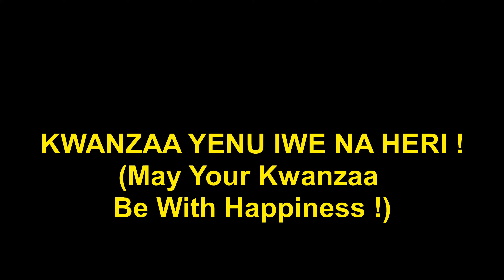Celebrate Your All-Year-Round Efforts for Kujichagulia (Self Determination)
Introduction to celebrating your all-year-round efforts for Kujichagulia (Self-Determination) for Afrikan souls throughout the world.
My book on Kwanzaa entitled: From Pert-En-Min to Kwanzaa - The Kuumba (Creative) Restoration of Sacred First Fruits, is available
"Culture is essential to Afrikan life and has been so since time immemorial. Great nations have been established from what can be described as nothing less than the highest culture. However, in recent times Afrikan history has had major interruptions such as mass mass displacement, enslavement and colonisation which sought to destroy cultural facets. This has led many to question whether Afrikan people around the world have a culture or indeed a culture to celebrate.
What is Kwanzaa?
This account provides information on the background of Kwanzaa and highlights the depth and meaning of this vital Afrikan world celebration"
Music featured in the video available on the double CD album Journey of Kua that comes with the free DVD Growthumentary film, From the Ill of Urban to the Glory of URAN - A Journey of Kua, also available